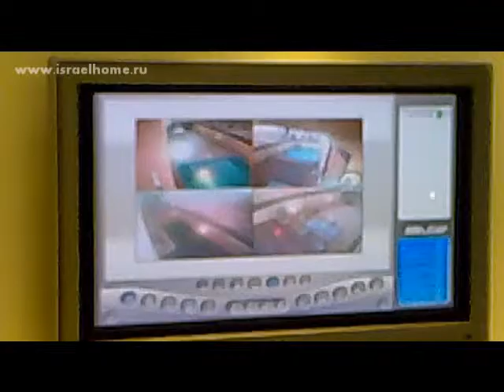L'immobilier en Israël avec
L'immobilier en Israël avec l' immobilier côtier d'Israël : les Appartements, les appartements, les villas, les cottages, à la maison dans toutes les villes côtières d'Israël - Ejlat, Ashdod, Ashkelon, le Baht, Tel-Aviv, Gertslija, Gertslija-Pituah, Netanija, Natanija, Kejsarija, Kesarija, Haifa. Les appartements avec une belle vue sur le mer, la villa avec la sortie sur la plage, à la première ligne de la mer.